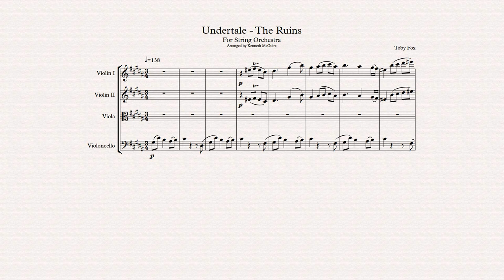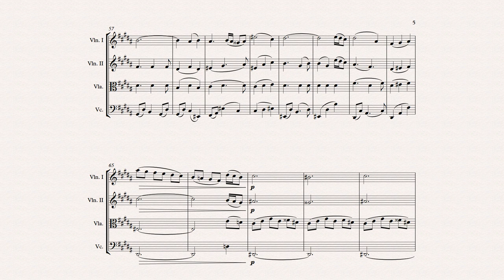The Ruins - Undertale - String Orchestra Arrangement